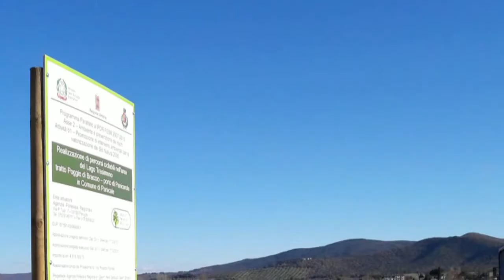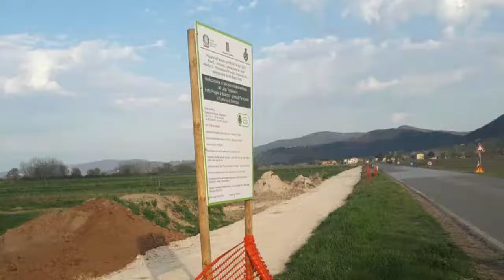Visita di monitoraggio per Monithon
Sopralluogo congiunto con il Rup della pista ciclabile del Trasimeno.
Intervista ai futuri utenti della pista.